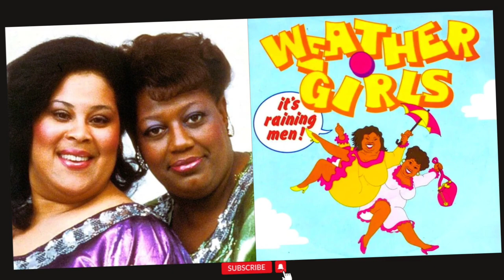The Weather Girls - It's Raining Men | Greatest Disco Songs | 80's Music | 1982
"It's Raining Men" is a popular disco and dance-pop song originally recorded by TheWeatherGirls, a duo consisting of MarthaWash and IzoraArmstead. The song was released in 1982 and quickly became their signature hit.

"It's Raining Men" was a commercial success, reaching No. 1 on the Billboard Dance Club Songs chart in the United States. It also achieved international success, charting well in several countries.

The song is known for its catchy chorus, which includes the famous line, "It's raining men, hallelujah, it's raining men!" The upbeat and energetic melody, combined with the empowering lyrics, contributed to its enduring popularity.

The song's lyrics celebrate female empowerment and liberation, with the idea that men are falling from the sky like rain, symbolizing newfound freedom and independence.

"It's Raining Men" has had a lasting impact on pop culture and is often associated with the disco and dance music of the 1980s. It remains a go-to anthem for celebrations and is frequently played at LGBTQ+ events.

Weather Girls
Disco Music
Dance-Pop
Classic Hits
Empowerment Anthem
1980s Music
Music Video
Dance Classics
Iconic Song
LGBTQ+ Anthem
Martha Wash
Izora Armstead
Female Empowerment
Disco Divas
Party Song
Feel-Good Music
Upbeat Track
Dancefloor Hit
Celebratory Music

Lyrics:
Hi (Hi!) We're your Weather Girls (Ah-huh)
And have we got news for you (You better listen)
Get ready, all you lonely girls
And leave those umbrellas at home (Alright!)

Humidity is rising (mmm rising)
Barometer's getting low (How low, girl?) (uh-oh)
According to all sources (What sources, now?)
The street's the place to go (We'd better hurry up)
Just about half-past ten
For the first time in history
It's gonna start raining men! (Start raining men)

It's raining men! Hallelujah!
It's raining men! Amen!
I'm gonna go out to run and let myself get
Absolutely soaking wet!

It's raining men! Every specimen!
Tall, blonde, dark and lean
Rough and tough and strong and mean

God bless Mother Nature, she's a single woman too
She took off to heaven and she did what she had to do
She taught every angel and rearranged the sky
So that each and every woman could find her perfect guy

I feel stormy weather moving in
About to begin (about to begin)
Hear (hear) the (the) thun (thun) der (der)
Don't (don't) you (you) lose (lose) your (your) head!
Rip off the roof and stay in bed

She taught every angel; she rearranged the sky
It's Raining Men! Yeah!

Humidity is rising (Humidity is rising)
Barometer's getting low (It's getting low low low low)
According to all sources (According to all sources)
The street's the place to go
'Cause tonight for the first time
It's gonna start raining men!

She taught every angel
She rearranged the sky
Hallelujah!